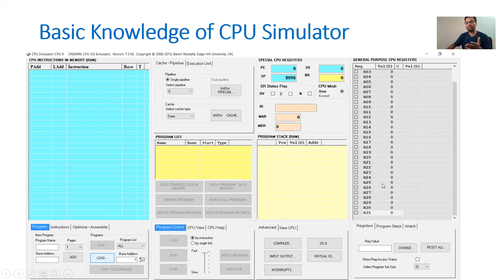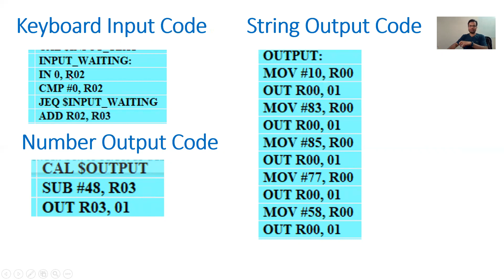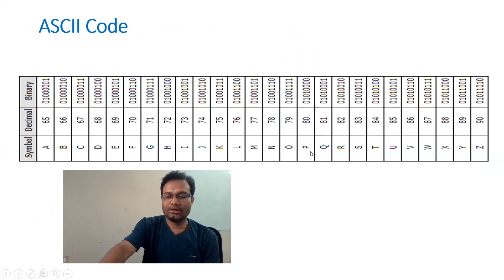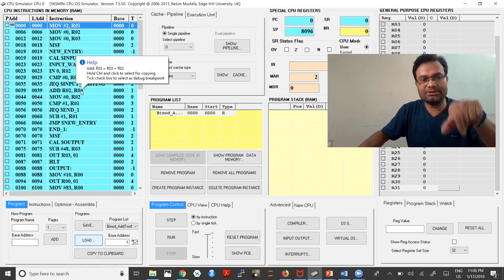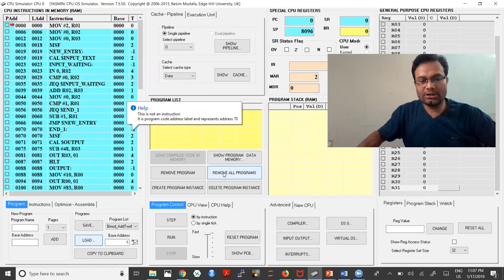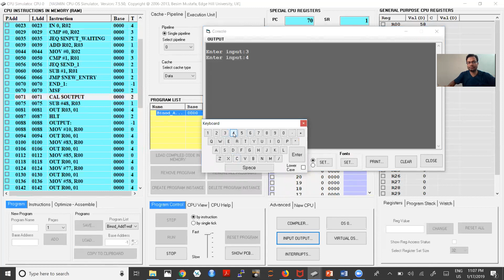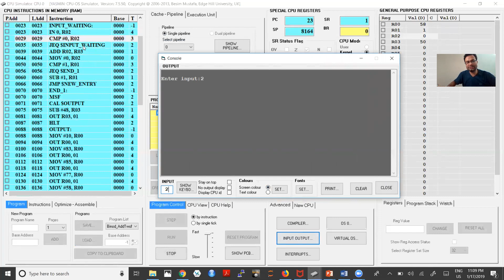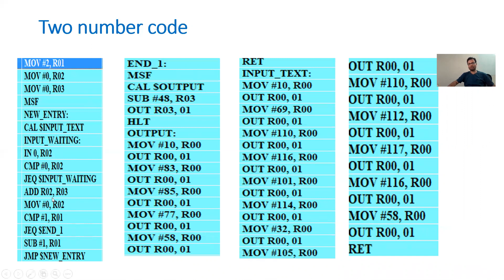CPU OS Simulator - how to take input from keyboard and show output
Small tutorial on how to take input from keyboard and show your result on monitor in CPU OS Simulator. Demo is with some one small two number add.